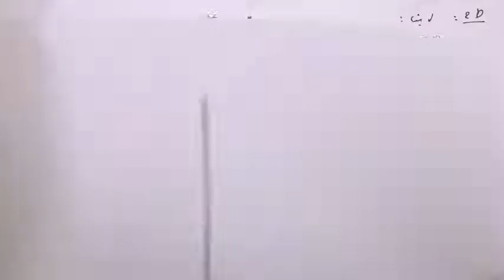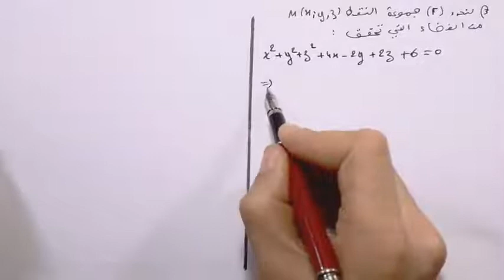ثانية باك علوم: الهندسة الفضائية(2)، دراسة تحليلية للفلكة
لا تنسو الإشتراك في القناة
القناة تحتوي على مجموعة من الإمتحانات الوطنية والتجريبية مصححة يمكنكم الإستفادة منها

يمكنكم الانظمام الى المجموعة على الواتس اب الخاص بثانية باك علوم